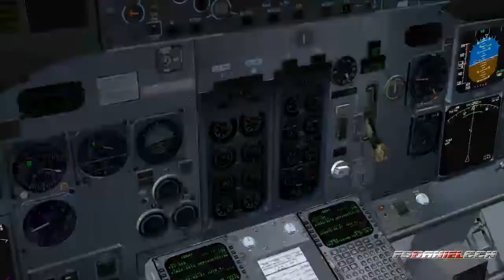FS2004 - Landing at Corfu Airport Ioannis Kapodistrias / Greece with B737 Air Berlin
The Airport is from "GREEK AIRPORTS PROJECT" and it calls "GAP MEGA KERKYRA 2009". Have fun:-)